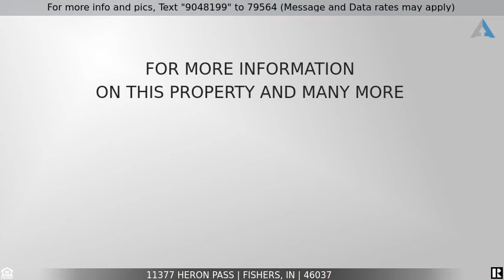Priced at $739,900 - 11377 Heron Pass, Fishers, IN 46037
Home for Sale in Fishers

Tons of updates in this Hamilton Proper stunner located on a quiet street near all the amenities of Fishers and the Hawthorns Golf & Country Club. Brand new kitchen with high-end appliances, new wide-plank wood flooring throughout the main level, new roof, plus all new basement finishes and bathroom. The yard was re-landscaped last year including a cedar pergola and custom stone firepit in the private, tree-lined backyard. The HVAC is less than 5 years old, and the home is wired for a security system. Immediate occupancy available.